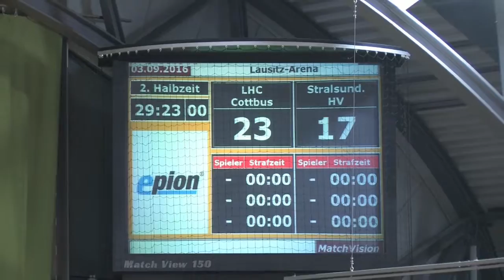LHC Cottbus vs. Stralsunder HV | 03.09.2016 ...die letzten 90 sek.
Tor des Spiels...die letzten 90-sek. im Spiel der Handball-Oberliga Ostsee-Spree am 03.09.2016 in der Lausitz-Arena Cottbus.